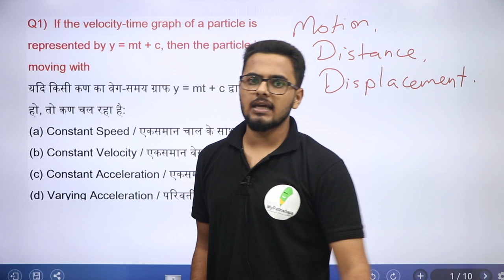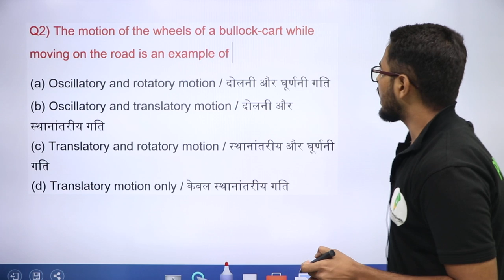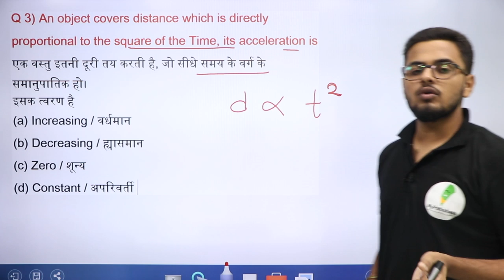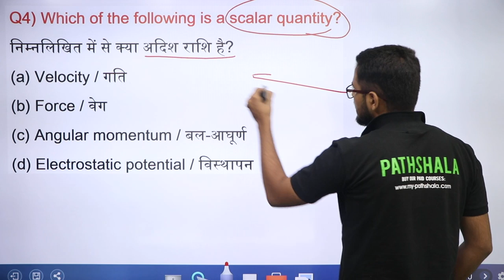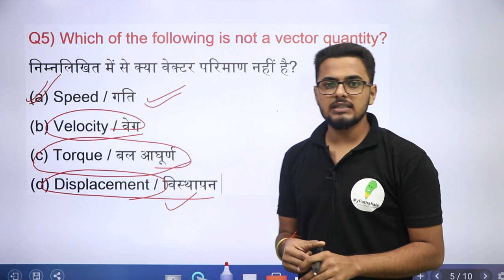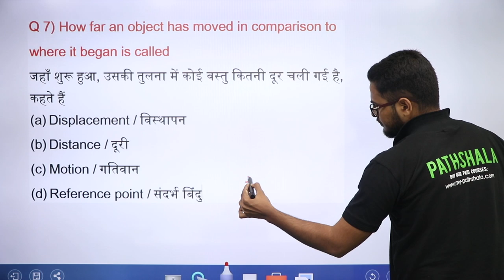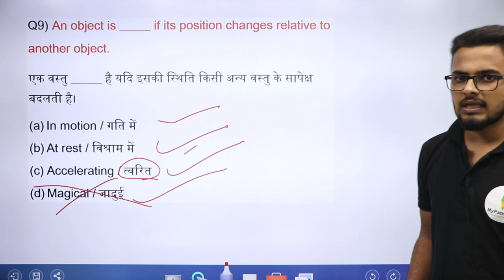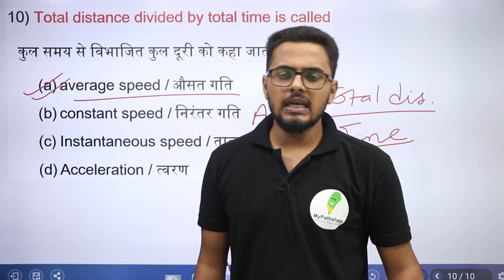SSC CGL 2019 || SCIENCE || MOTION DISTANCE & DISPLACEMENT || (MCQ-1) || DAY 23 || BY SAURABH SIR